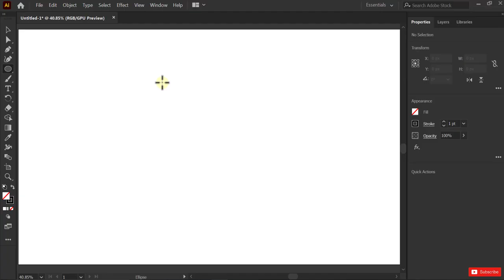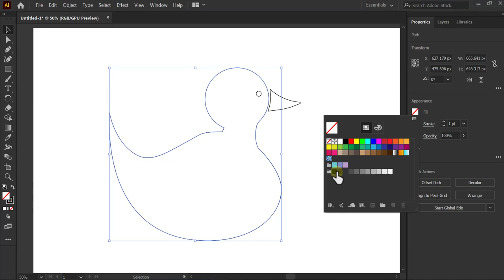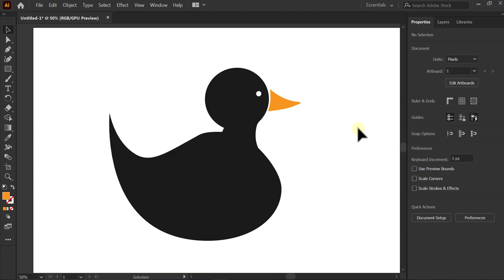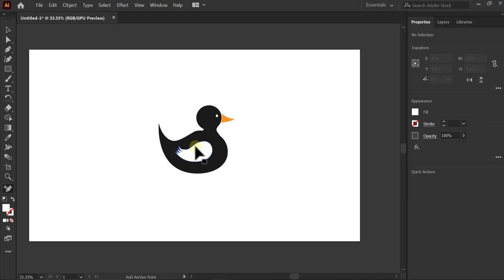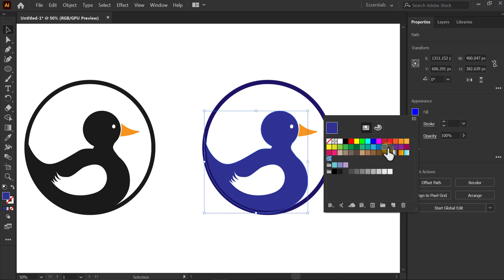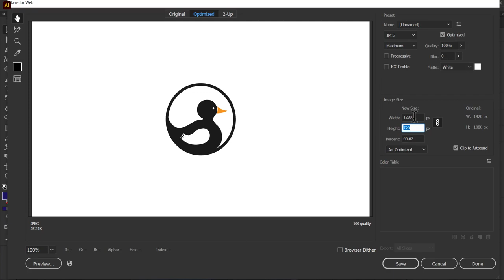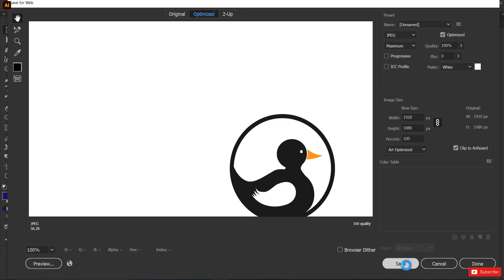Design a Graphic for Coffee Mug in illustrator CC | Illustrator Tutorial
Want to learn How to Design graphics for a Coffee Mug in adobe illustrator.
illustrator Tutorial

Professional Logo Designing Tutorial in adobe illustrator tutorial.

GEAR USED
• DSLR Camera
• Wacom One Graphic Tablet
• Collar Mic
• Ring Light
• Condenser Microphone Kit

My name is Jitendra Kumar Pathak. I am a Graphic Design Trainer having experience of 10+ years, I've uploaded many videos for those who want to learn Graphic Designing for FREE professionally.